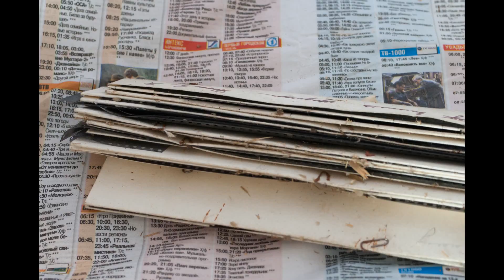Так жили 50 лет назад в белорусской деревне в глубинке. Ч1/3: жизнь в деревне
Фотоархив из заброшенной деревни:  391 кадр 35 мм пленки СВЕМА + 1 кадр широкоформатный (6х9 см) середины 70-х годов прошлого века из жизни белорусской деревни из глубинки.
Бытовые любительские съемки о жизни в деревне, много портретов, природа, окрестные местечки, экскурсии по Беларуси: Костел Дуниловичи, Минск, Курган Славы, Хатынь, Купаловский мемориальный заповедник «Вязынка», мемориальный комплекс «Прорыв» в Ушачском районе, памятник-стелла экипажу самолета Николая Гастелло возле г.п. Радошковичи. Есть портрет и селфи фотографа.
Советская техника в кадре: молоковоз ГАЗ-51, скорее всего мотовелосипед Рига-7, мотоцикл ИЖ Планета 2, скорее всего мопед Рига-4, мотоцикл Урал с коляской, автомобиль ЗИЛ-130 с прицепом.